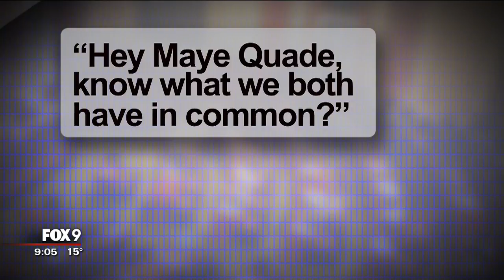Minnesota Rep. accuses colleagues of sexual harassment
Minnesota Rep. Erin Maye Quade, a Democrat from Apple Valley, has only been a state representative for 10 months, but already she has four stories of sexual harassment.